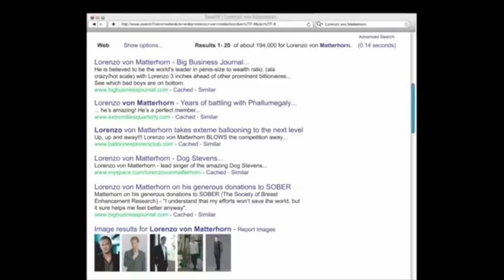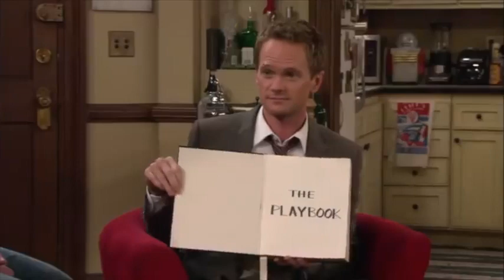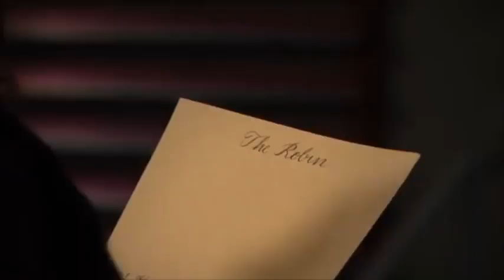Barney Stinson's Every Play in the Playbook | How I Met Your Mother